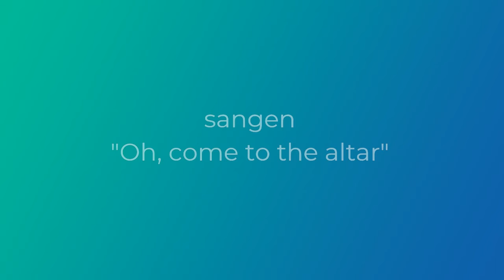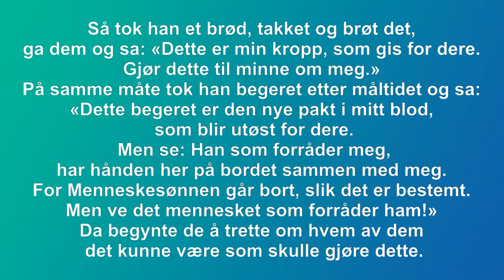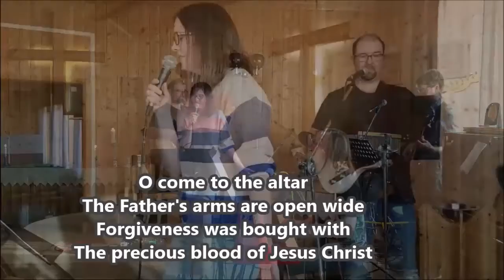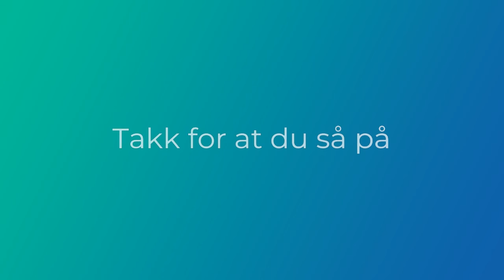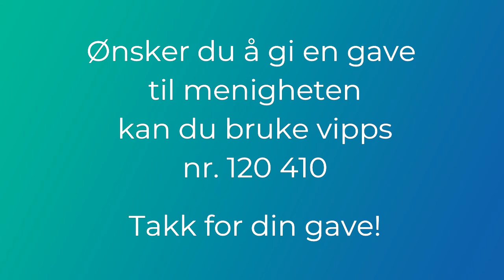Skjærtorsdagsandakt og nattverd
Her får du en andakt ved Gjermund Aglen, sangen "Oh, come to the altar" og det blir forrettet nattverd slik at du som sitter hjemme kan ta del i måltidet.
Hvis du ønsker å delta i nattverden, finner du fram vin/saft/juice og kjeks/brød på forhånd.